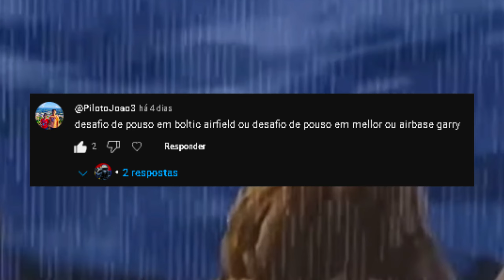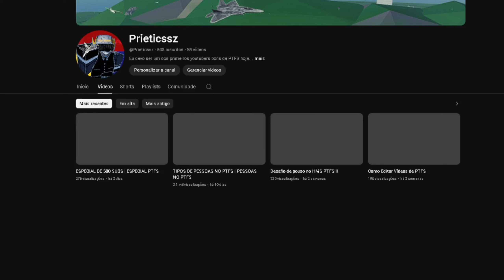Especial de 500 subs parte 2 | ESPECIAL DE PTFS